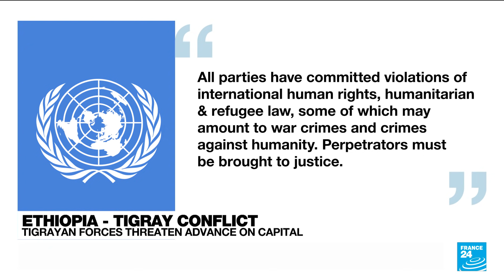Urgent efforts to calm Ethiopia as war reaches one-year mark • FRANCE 24 English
Urgent new efforts to calm Ethiopia’s escalating war are unfolding Thursday as a US special envoy visits and the president of neighboring Kenya calls for an immediate cease-fire while the country marks a year of conflict. FRANCE 24's International Affairs Editor Philip Turle tells us more.